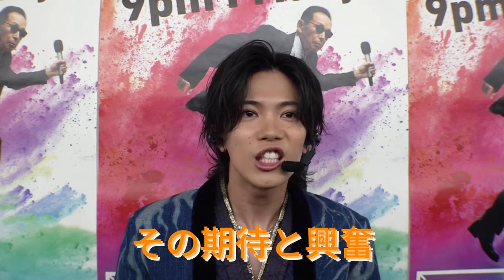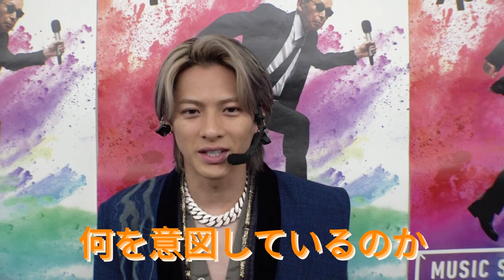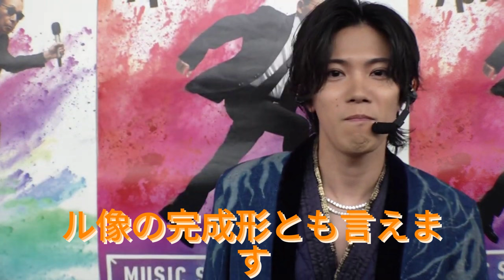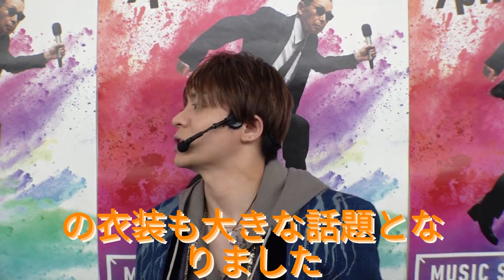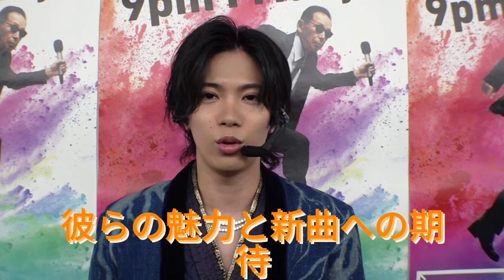【平野紫耀】紫耀くんの新ヘアスタイルに驚愕！Number_iの新曲『BON』がついに公開」ファン必見！岸くんの愛されキャラ全開の新曲『BON』初披露! 神宮寺くんのハンサムすぎるビジュアルに釘付け！